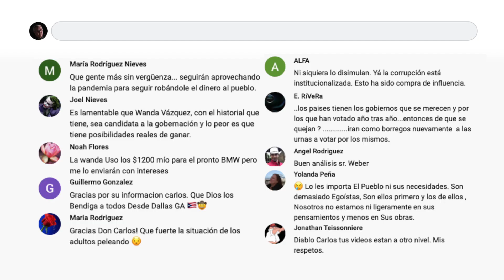7 Días (Ep 90 VA): La Gobe le batea insinuaciones a Longo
Noticias y comentarios de la semana (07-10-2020): La Gobe le batea todas las insinuaciones a la ex-secretaria de justicia y la prensa, GOYA enfrenta boycott por su presidente hacer expresiones  de alago hacia Trump en conferencia de prensa en la Casa Blanca, sequía y racionamiento es la orden del día para abonados de Carraízo, y tiburón que se duerme...

Para ver los episodios de 7 Días en su totalidad y mucho más contenido de Fuera de la Caja suscríbete a nuestra página de patrocinadores Visita nuestra página de Facebook y suscríbete

Nuestro agradecimiento a Puerto Rico Sleep Centers por su apoyo y patrocinio. Duerma bien. Viva bien.

Producido por Falcon Productions & Digital Recording para Blue Manchu Media. Dirección: Papo Nazario. Edición: Gumpi Falcón. Libreto: Carlos Weber. Asistente de producción: Giann Rivera.